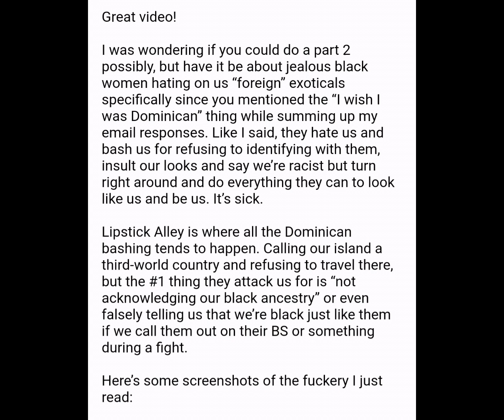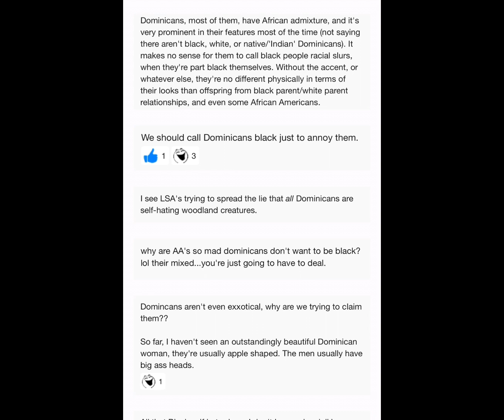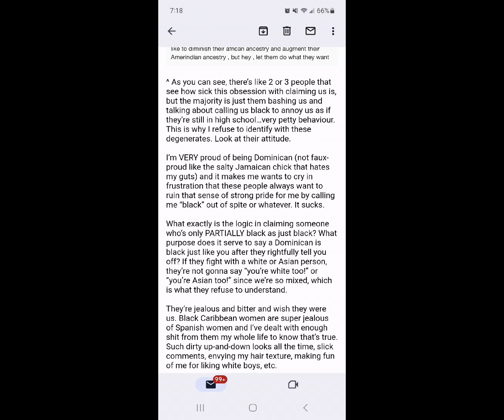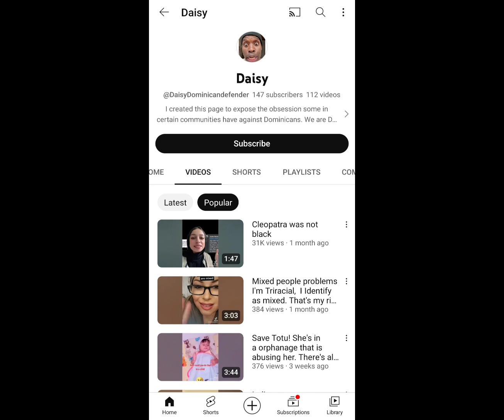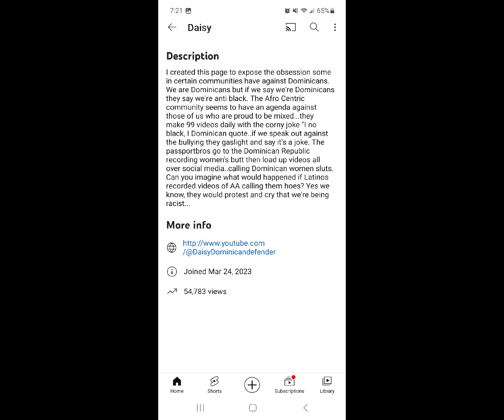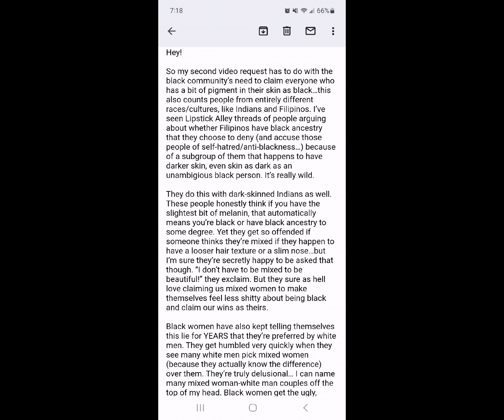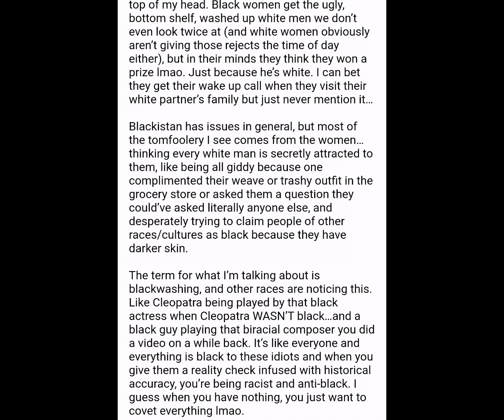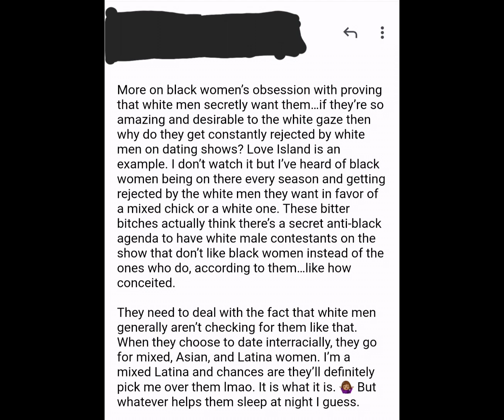Black Women are Jealous of Foreign Mixed & Lightskin Women